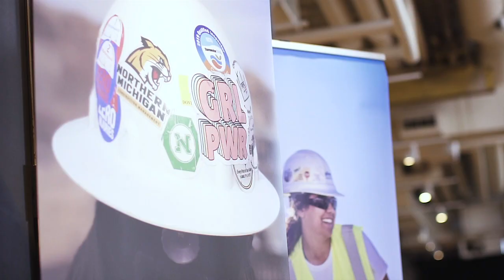Katie's Story | Find Your Reason at Mortenson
Katie’s advice for working with our teams? Just be yourself! Through Mortenson's women's resource group, mentorship program and inclusive culture, she's found the camaraderie and support that empowers her to be her authentic self every day.